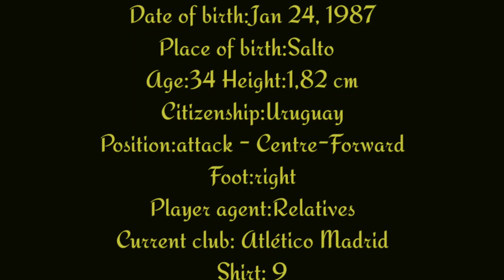March 25, 2021 Luis Suárez -Life style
Date of birth:Jan 24, 1987
Place of birth:Salto
Age:34 Height:1,82 cm
Citizenship:Uruguay
Position:attack - Centre-Forward
Foot:right
Player agent:Relatives
Current club: Atlético Madrid
Shirt 9